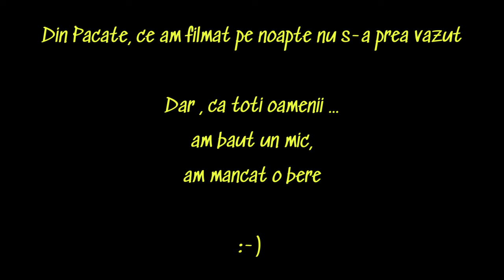Ep.12 - Am petrecut 2 zile pe balta | Sturion imens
Hello,

Am avut placerea sa petrecem timp de calitate , si de a testa toate momelile de carlig pe care le-am avut la noi :-)

A fost o partida cu asteptari mari , multi pesti scapati din carlig si suspansul ultimului drill.

Multumiri lui GND - Mastercarp - pentru intro